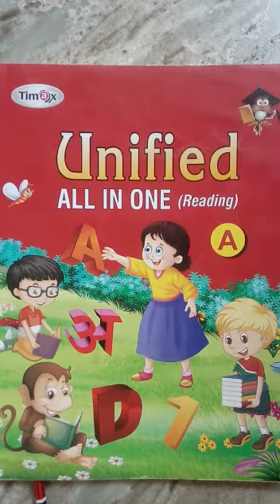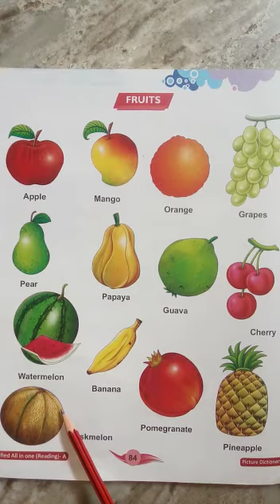Nursery Class || All in One || Fruits Name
Video from ɴɪsʜᴀ ʏᴀᴅᴀᴠ